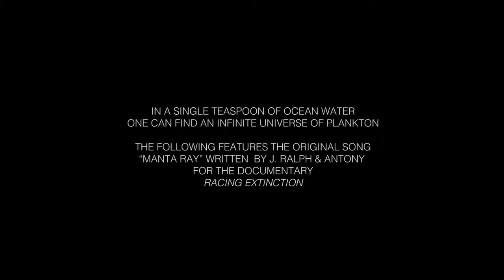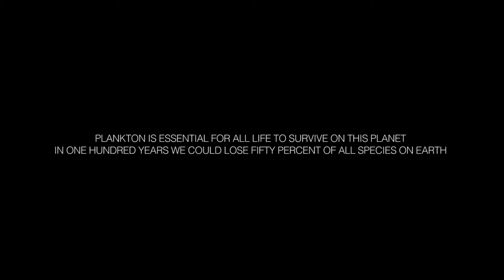Manta Ray by J Ralph & Antony Original Song Main Theme From Racing Extinction SNDTRK TRAILER